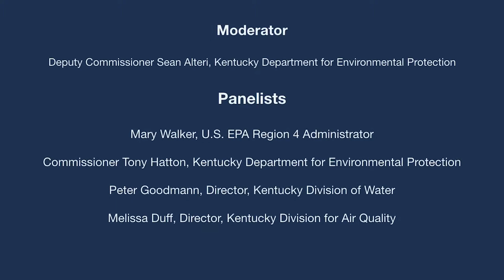2019 Governor's Conference on Energy & the Environment: Department of Environmental Protection Panel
Participants discuss collaboration between the U.S. Environmental Protection Agency and the Kentucky Department of Environmental Protection on topics such as the Waters of the U.S., the Affordable Clean Energy Rule and more.

Panelists include U.S. EPA Region 4 Administrator Mary Walker, Kentucky Department for Environmental Protection Commissioner Tony Hatton, Kentucky Division of Water Director Peter Goodmann and Kentucky Division for Air Quality Director Melissa Duff. The panel is moderated by Sean Alteri, deputy commissioner for the Kentucky Department of Environmental Protection.